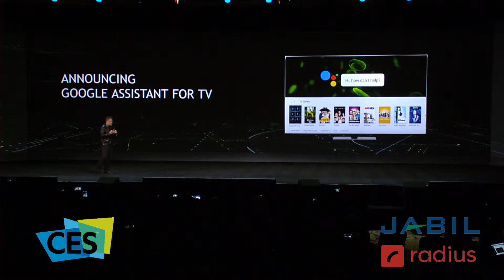CES 2017: It's a Wrap.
Philip Stoten offers his observations as the 50th CES closes. Advances in Artificial Intelligence, 3D printing, robotics becoming pervasive not just in the consumer market, but in all segments including medical, industrial, automotive.